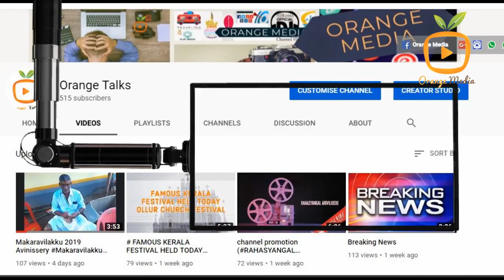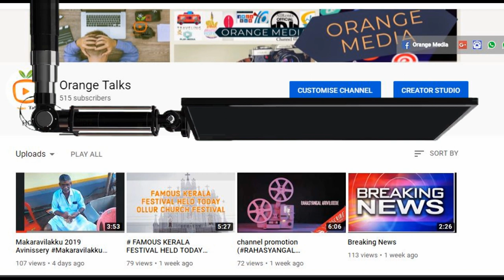Republic day celebration 2019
The official YouTube channel for Orange Talks News